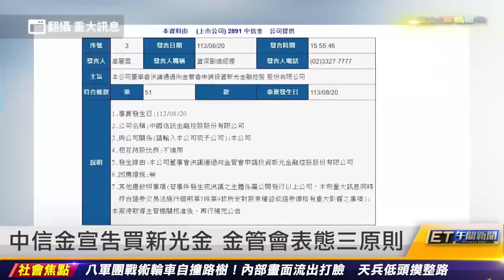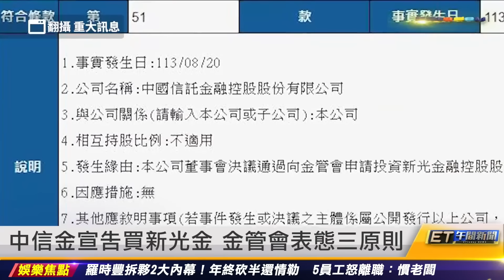熱帶低壓生成 24小內成珊珊颱風｜20240821 ET午間新聞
主播 黃凱翊、廖婕妤

新聞內容

熱帶低壓生成 24小內成珊珊颱風
孫安佐嗆台灣難進步：有問題的永遠是人
正妹催命符　1年4男為她開戰1死1重傷
慈妹海邊解放比基尼 側面形狀看光
中信金宣告買新光金 金管會表態三原則
今起晴熱如盛夏 注意防曬防中暑